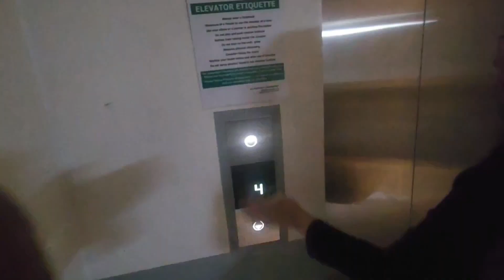Part 6 baguio serye ng mag uncle.